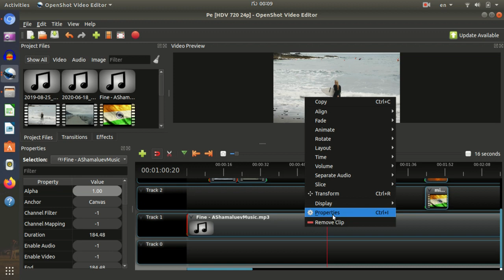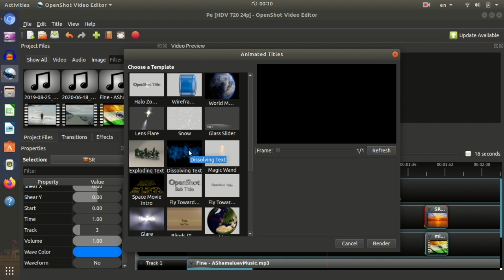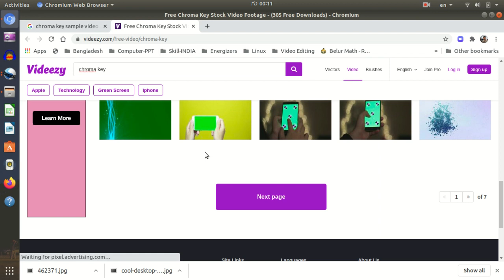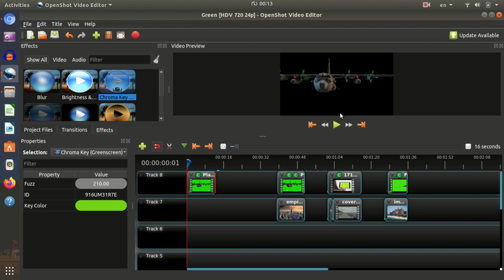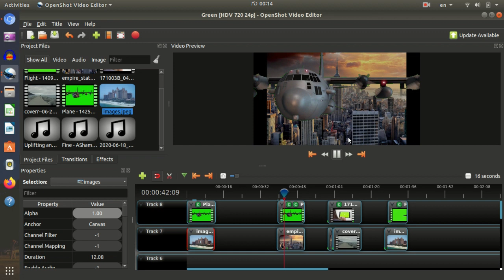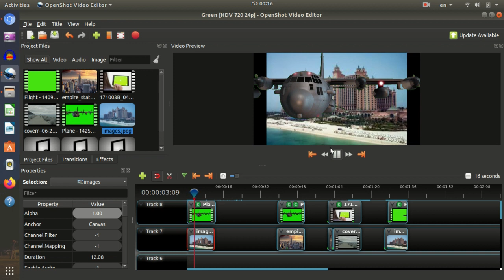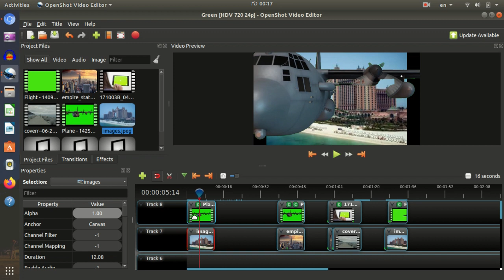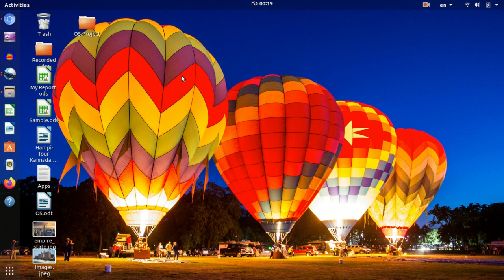OpenShot - Ubuntu - Session 6 ( Kannada )